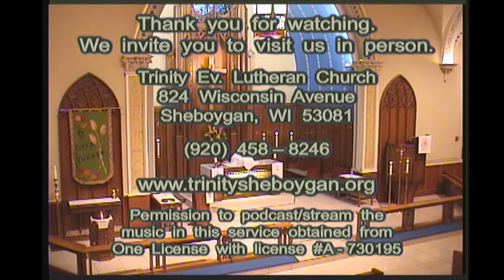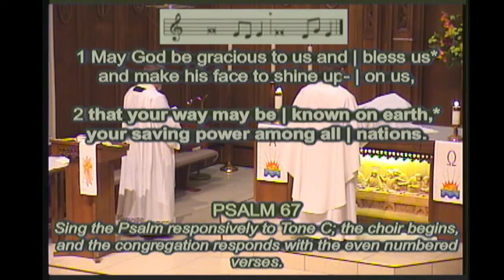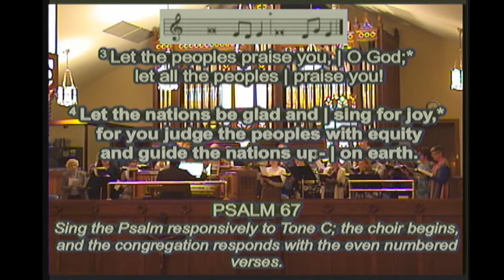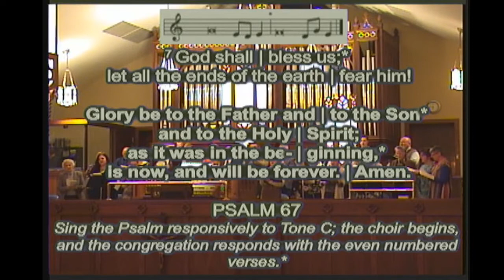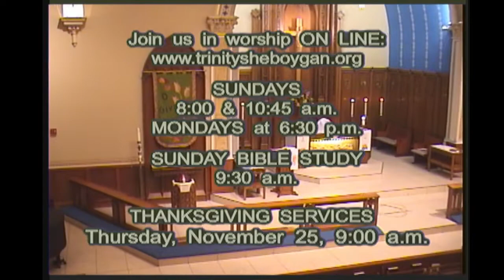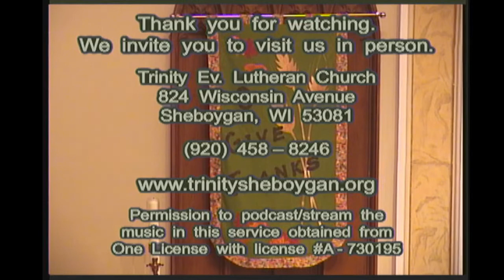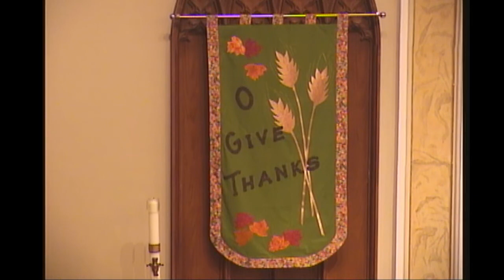November 24, 2021 Thanksgiving Service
Wednesday evening service from Trinity Lutheran Church, Sheboygan, WI. Recorded on November 24, 2020 at 6:30 p.m.